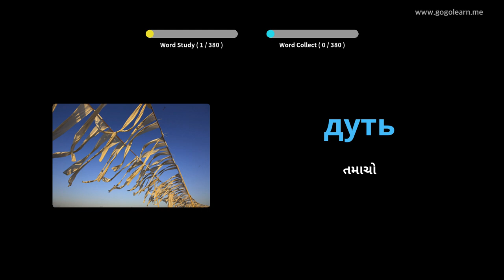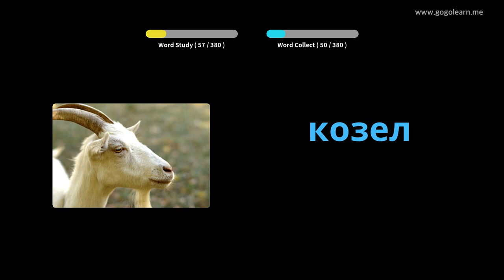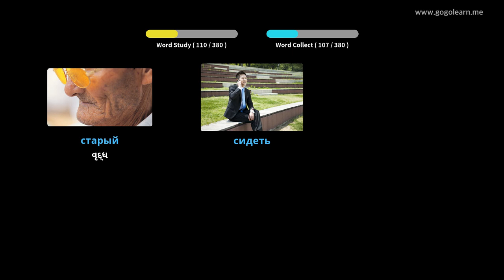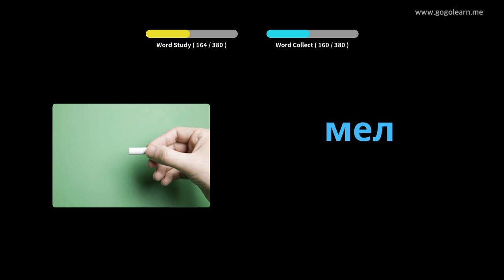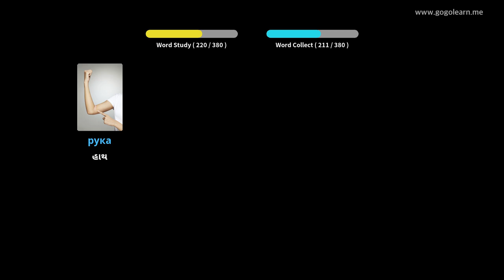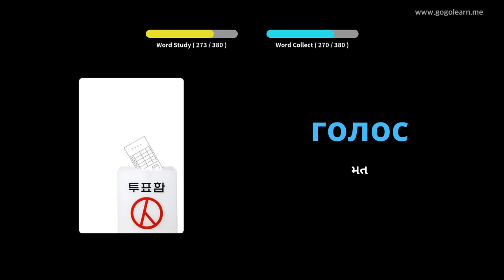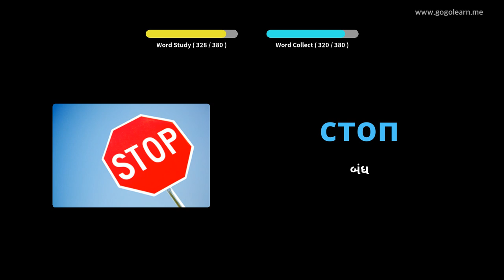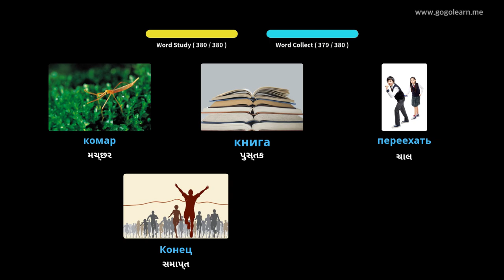રશિયન શબ્દભંડોળ મૂળભૂત બાળકો | Golearn